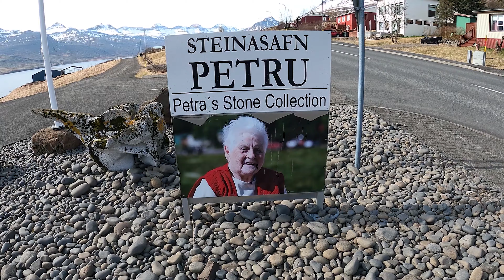🇮🇸 The Ring Road of Iceland Travel Vlog 4K - Day Four: The Vestrahorn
🇯🇵  以下の日本語訳

Yet another spectacular day on the Ring Road of Iceland. Our journey begins in Hofn. We first arrive at the truly spectacular mountain, The Vestrahorn . After seeing some reindeer, we arrive at the beautiful waterfall, Sveinsstekksfoss . Nearby is another wonderful waterfall, Folaldafoss . After stopping to hangout with some beautiful wild horses, we arrive at the day's last stop, the fairy tale like town of Seyoisfjorour.

アイスランドの環状道路でのさらに別の壮観な日。私たちの旅はヘプンから始まります。私たちは最初に本当に壮観な山、Vestrahornに到着します。トナカイを見た後、美しい滝 Sveinsstekksfossに到着します。近くには別の素晴らしい滝、Folaldafossがあります。いくつかの美しい野生の馬とのたまり場に立ち寄った後、私たちはその日の最後の停留所、アイスランドのSeyoisfjorourの町のようなおとぎ話に到着します。